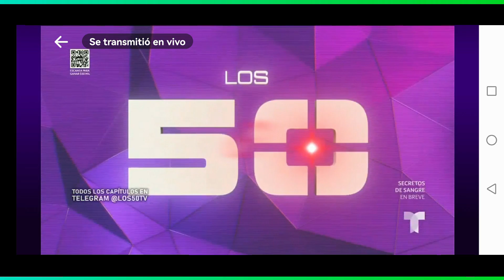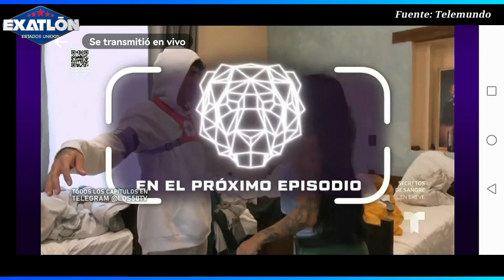PEPISON!! PEPE CONTRATADO POR GOBIERNO!! EMBARAZO FALSO!! PIERDEN DINERO POR FER!! RENUNCIARÁ! LCDLF